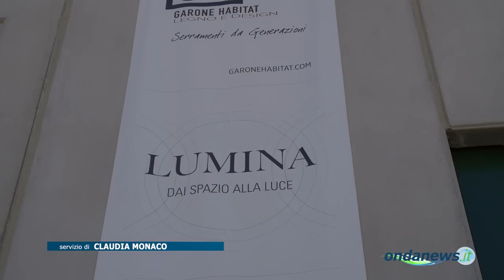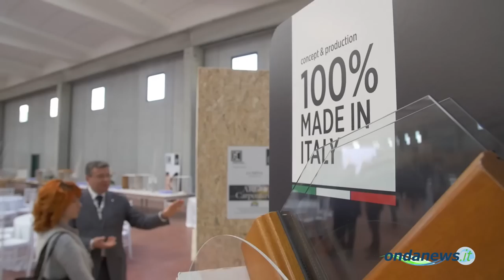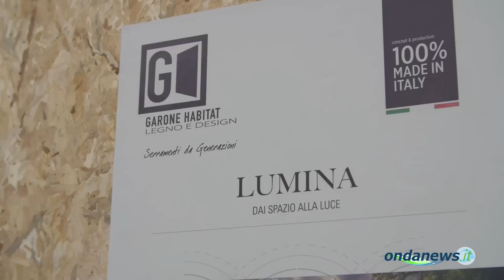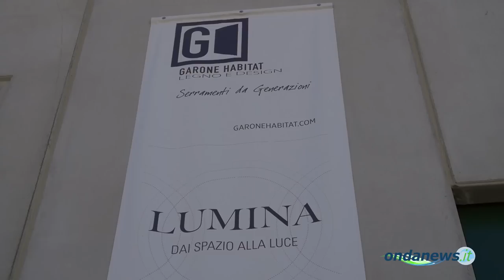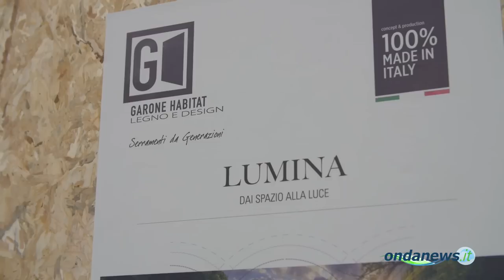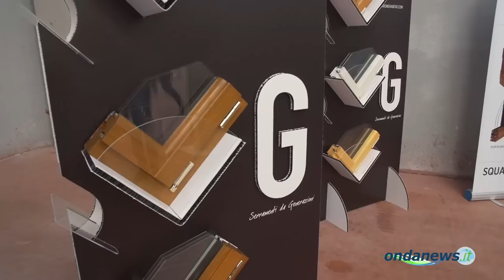Polla: grande partecipazione all'Open Day di "Garone Habitat"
- Presentato il nuovo serramento innovativo "Lumina"